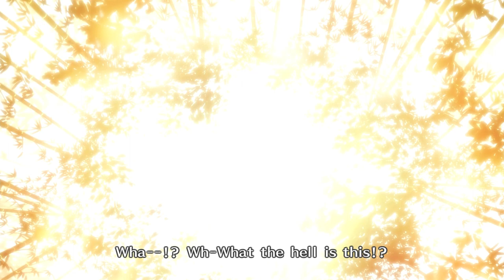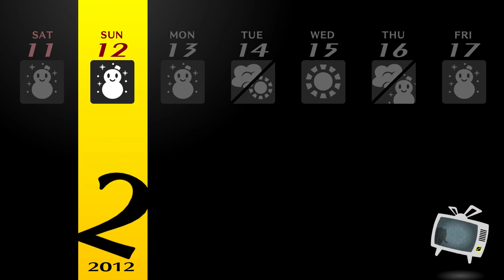Persona 4 Golden - Hollow Forest #45